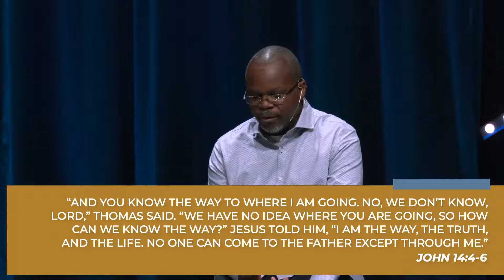Jesus and the Future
Do you live for the moment or for the future?

Today we conclude our sermon series, “Understanding Jesus”. Pastor Doug Rhind and Duane Henry discusses how Jesus meets us at our point of need, shifts our perspectives, and shows us the way to heaven.

Jesus meets us at our point of need.
Jesus shifts our perspective from dirt to divine.
Jesus shows us the way to heaven.

Broadcasted from the Mississauga campus.

If you said YES to Jesus for the first time, let us know at PORTICO.cc/yes, so we can journey alongside you.

PORTICO Church